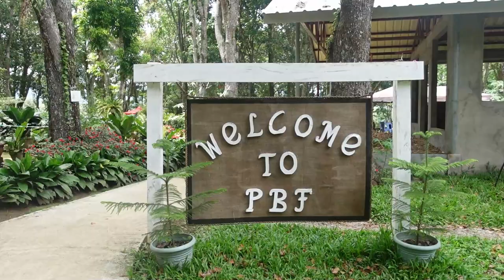Basic Rules For Dealing With In-laws | Ft. PBF Farm Talakag | Relaxing Silent Vlog Philippines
Basic Rules for dealing with In laws is a very important thing to always remember to live a peaceful and happy life with our partners.

Today, what I'm gonna be sharing to all of you are tips on how to maintain a good relationship with your in-laws and how to deal with them in a way that both are happy.

Welcome back to my Vlog. I hope you all are doing well with a happy and healthy life. Today, we are headed to an eco-agricultural park called PBF Farm (PBF Farm Talakag) in Talakag to spend time with my partner's family.

If you wish to visit the place, please feel free to click and visit their FB page:

Published:
April 2, 2021
Gear: Sony ZV1
           Fujifilm Xa10
Credits:
1. Rose In The Garden - Cody Francis
2. What a Friend - JOYSPRING
3. I'm Dreaming Of You - Candelion

nothing follows